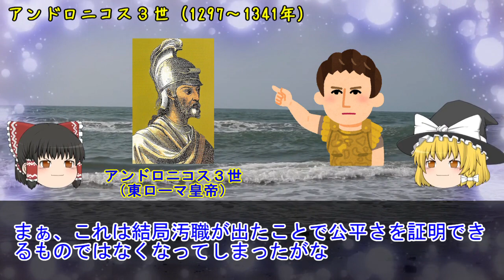帝位を得るも、領土は失う【東ローマ帝国物語】（Byzantine Empire’s history）